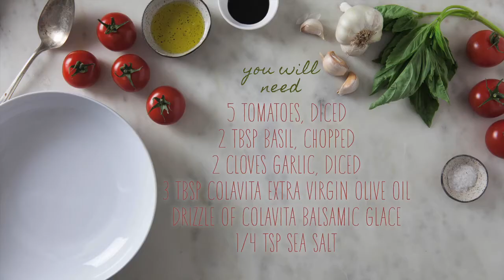How to Make Classic Tomato Bruschetta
This classic Italian antipasto is delicious and light. With all of the essential flavors including basil, tomato, garlic, and olive oil, this recipe is guaranteed to please your taste buds. Enjoy.